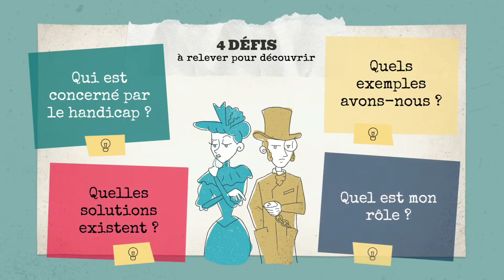Jeu digital Handicap et emploi : c'est possible ?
Un moyen ludique et interactif de faire entrer le sujet du handicap dans les conversations et dépasser certains stéréotypes !
D’une durée de 15 à 20 minutes, à jouer en individuel ou en collectif, ce jeu permet au plus grand nombre de personnes de mieux appréhender le sujet du handicap en emploi.
Pour demander une démo et échanger avec l'équipe d'Adeo Conseil, rendez-vous sur notre site internet